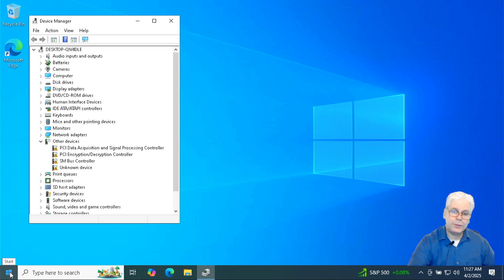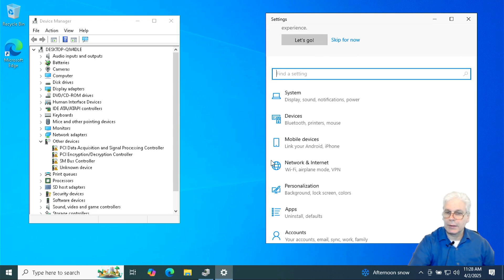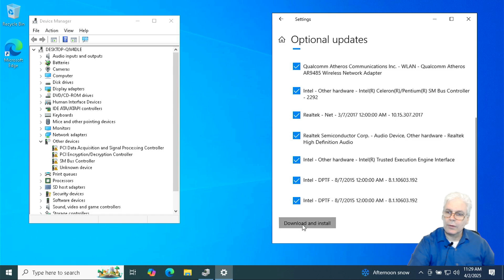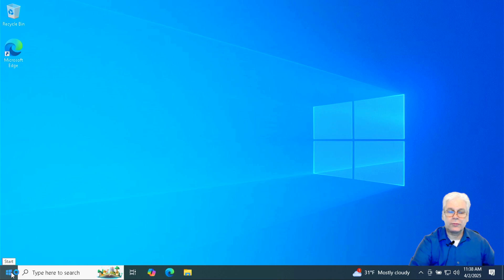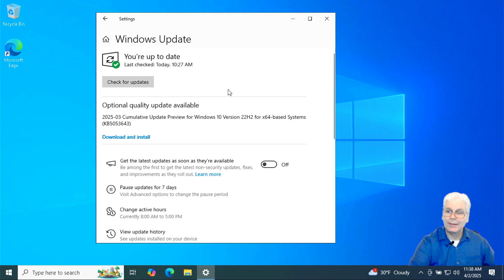Windows 10 Drivers Missing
This video teaches how to install Drivers in Windows 10 after a fresh installation if drivers are missing. This method also applies to Windows 11.